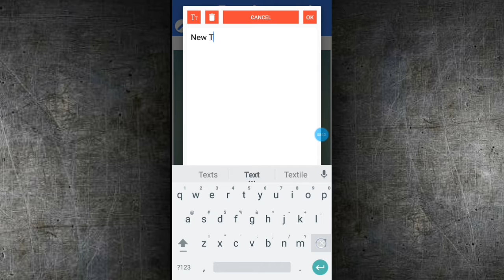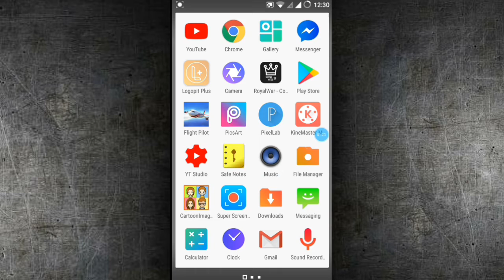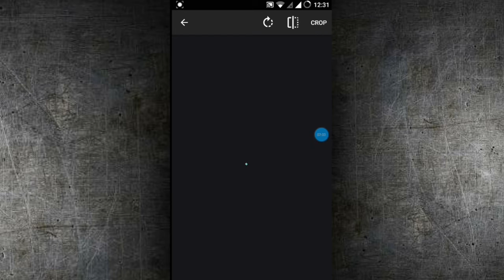How to make YouTube Banner •Easy Steps• By me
Hello Friends,
: Video of How to make YouTube Channel Art  Easy Steps
Uses !
1. Pixel lab
2. logopit Plus +
Download YouTube banner backgrounds&Texture !!
Keep watching
. Next video will coming soon !!
Bye---bye phir melinge Ek naye video saanth !!

Anuvrat nayak